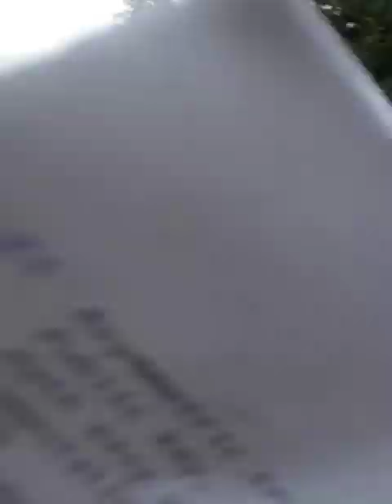CISSP 5 22 asymmetric math implications 20231108 103559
CISSP 5.22 asymmetric math implications